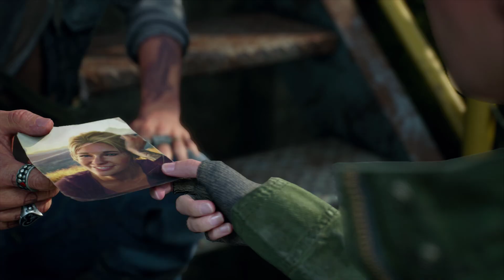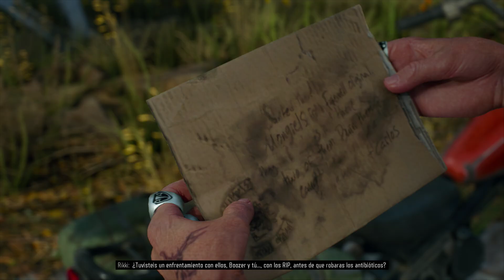EXCURSIÓN A LA PRESA - DAYS GONE